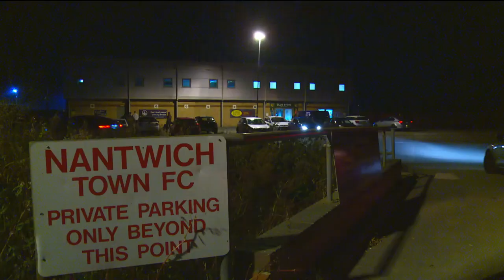FA CUP: The Dabbers on Granada News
Granada News visited the club and Sean Cooke ahead of the FA Cup First Round tie at Stevenage to find out what it's like balancing football and a full-time job.

Credit for video: ITV Granada News